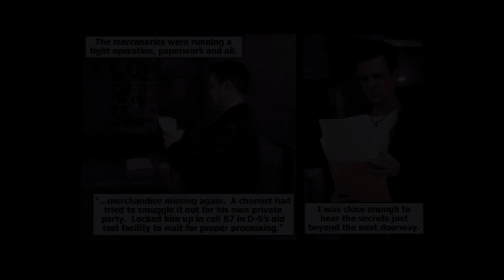Let's Play Max Payne Part 7.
Max trips out on valkyr and has a more horrific nightmare than the last time. When he regains consciousness , he tackles the steel works looking for valkyr's source.